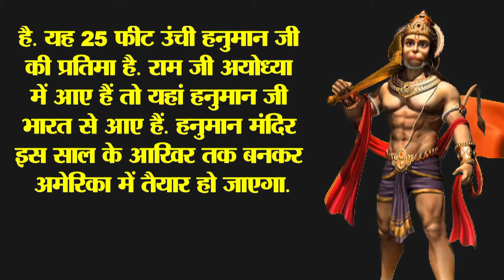इधर अयोध्या में विराजे श्री राम..उधर अमेरिका पहुंच गए भक्त हनुमान!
सनातक की ताकत को देखकर पूरी दुनिया हैरान हो गई हैं कि आखिर ऐसा कैसे हो सकता हैं..लेकिन ये सच हैं वो भी 100 प्रतिशत. अयोध्या में भगवान राम का मंदिर बनने के बाद अब अमेरिका में बजरंगबली का विशाल मंदिर मनने जा रहा हैं..